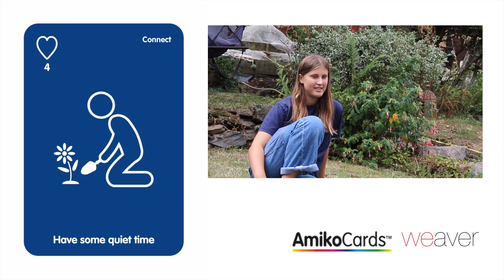Dành ra một chút thời gian yên tĩnh: Have some quiet time (Vietnamese)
Ai cũng biết rằng việc dành ra một chút thời gian yên tĩnh sẽ giúp ích khi cuộc sống trở nên bận rộn hoặc đòi hỏi khắt khe – nhưng liệu chúng ta có dành thời gian để làm điều đó không? Hãy suy ngẫm về những điều cơ bản của hạnh phúc.

We all know having some quiet time helps when life gets busy or demanding – but do we make time to do it? Check in and reflect on one of the basics of wellbeing.